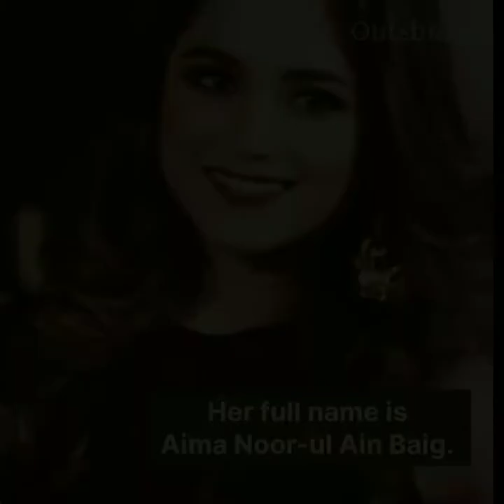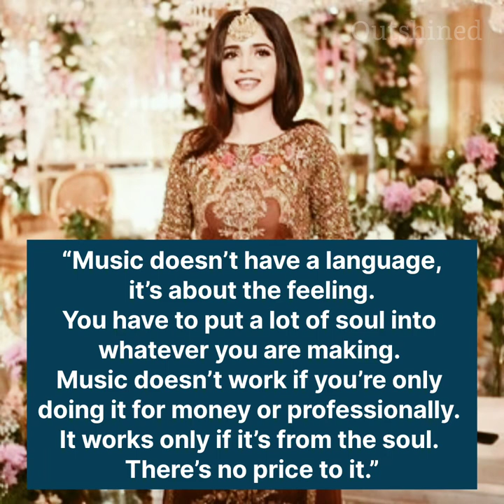Living Shining Star .. Aima Sings with Mubasher Lucman ..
Talented and versatile Aima Baig Likes Pink and black . Pizza and Burger .. and her favourite actor is Indian Super Star TheKimgKhan ShahRukhKhan ..

She sang the cover of Summer Wine with her uncle MubasherLucman who is a senior journalist and anchor person of Pakistan. This song was performed to raise funds for